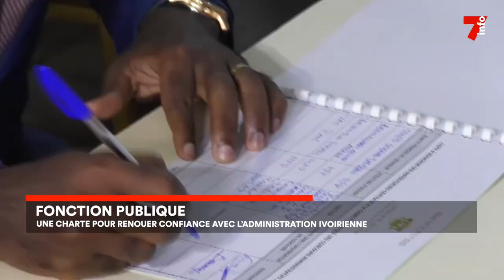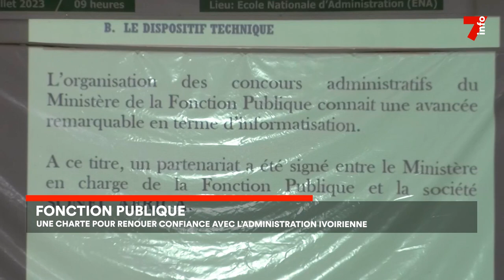Fonction publique : une charte pour la transparence au sein de l'administration publique